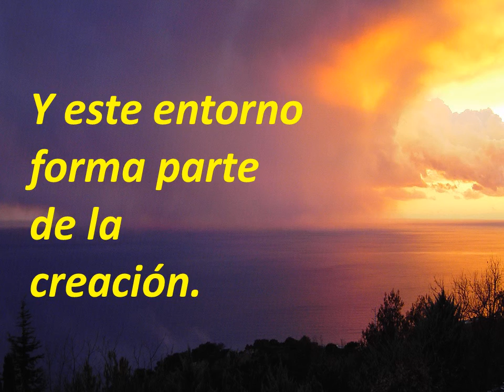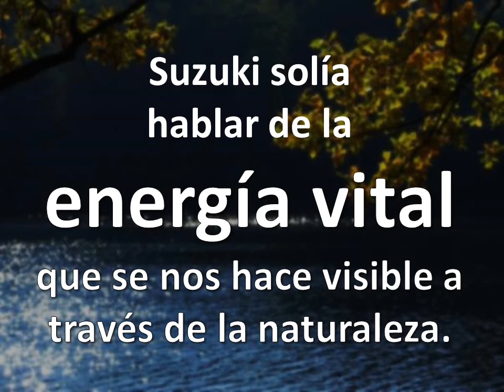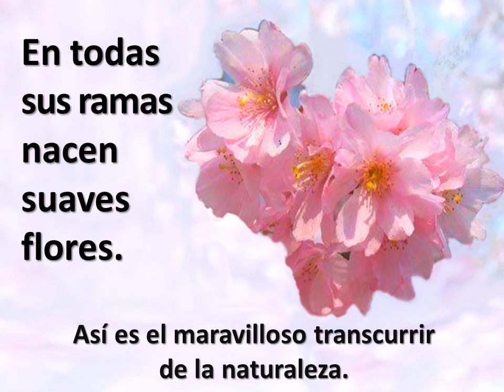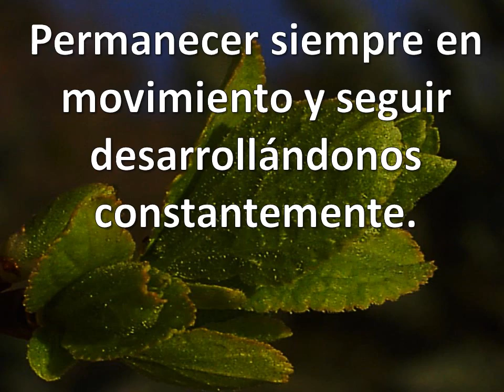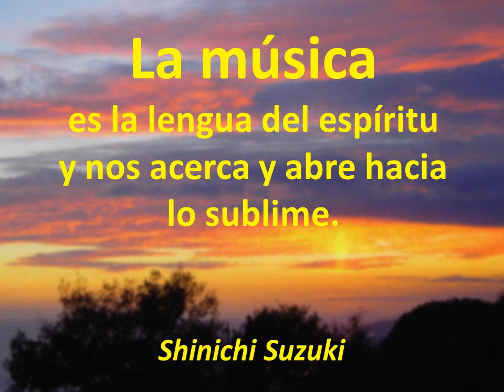Kerstin Wartberg: Los fundamentos filosóficos del método Suzuki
Durante el 7º congreso europeo de la Asociación de Profesores Suzuki  tuvo lugar la ponencia sobre el tema:

“Los fundamentos filosóficos del método Suzuki”

La ponente fue la directora artística y pedagógica del Instituto Suzuki alemán, Kerstin Wartberg, quien tras terminar su carrera en la Escuela Superior de música de Colonia estudió con el Dr Suzuki en Japón, y se ha dedicado exhaustivamente al método y a sus fundamentos.

Este vídeo muestra un extracto de la segunda parte de la ponencia con el título:

“Madre naturaleza. Pensamientos”
“Volver a las raíces” (del texto inglés)

La base filosófica del método Suzuki está estrechamente ligada a algunos aspectos de la filosofía de la naturaleza: la que se centra en comprender los principios y procesos naturales que rigen toda la creación
El Dr. Suzuki trasladó estos principios al ámbito de la educación y el arte, y desarrolló su método de enseñanza: dar la oportunidad a profesores, padres y niños de experimentar  y compartir  cada día su propio proceso de crecimiento y madurez personal.

El 7º congreso europeo de profesores Suzuki tuvo lugar en Remscheid del 30 de Octubre al 2 de Noviembre de 2015
Los participantes vinieron de 21 países europeos, asiáticos y africanos así como de Estados Unidos, Canadá y Sudamérica.
La organizadora del congreso fue la Sociedad Suzuki de Alemania

El próximo congreso europeo Suzuki tendrá lugar también en Alemania; del 28 al 31 de Octubre de 2016.

Todos los profesores Suzuki, y profesores de cuerda interesados, serán cordialmente bienvenidos.
Sociedad Suzuki de Alemania, fundada en 1983 por iniciativa de Shinichi Suzuki.

Traducción español: Olga Rodríguez Hernandez